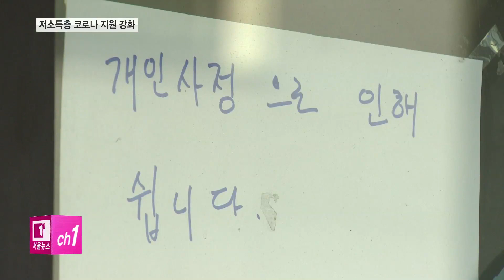‘급식에 생계 지원까지’...지자체 저소득 지원 강화_티브로드서울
[티브로드 이재원기자]

[앵커멘트]
이렇게 코로나 여파로
가장 먼저 타격을 받는 것은 저소득 계층입니다.
이에 서울시는 물론 각 자치구는
저소득 계층에 대한 지원책을
연일 내놓고 있습니다.

[기사내용]
종로구청 직원이 생필품을 챙깁니다.

관내 자가격리자에게 전달될 물품입니다.

종로구 자가격리 능동감시자는 19명으로
격리 기간 동안
생필품 10만 원 상당이 지원됩니다.

지원물품은 즉석밥, 생수 등
식품류와 마스크 등 위생용품입니다.

자가 격리뿐 아니라
저소득 계층에 대한 지원책도 마련했습니다.

관내 무료급식 대상자 900여 명에게
주 1~2회 간편식과 밑반찬들을
배달하고 있습니다.

배달 시 대상자들의 건강상태도 체크합니다.

방학이 연장되면서
끼니를 해결하지 못하는 아동에 대한 지원도
이어집니다.

관내 급식 대상 아동은 536명.

방학이 끝날 때까지 꿈나무 카드 등을 활용해
편의점이나 식당을 사용할 수 있도록 지원합니다.

서을삼 / 종로구 여성가족과장
(급식 아동들이 방학이 연장됨에 따라
급식을 제공하기 위해 꿈나무카드를 활용해...)

서울시에서는 코로나19 여파로
갑자기 휴업, 폐업 등으로
생계가 어려운 저소득 가구에
긴급 생계비를 지원합니다.

지원 금액은 4인 가구 기준 123만 원으로
거주지 동주민센터에서 신청할 수 있습니다.

티브로드 뉴스 이재원입니다.